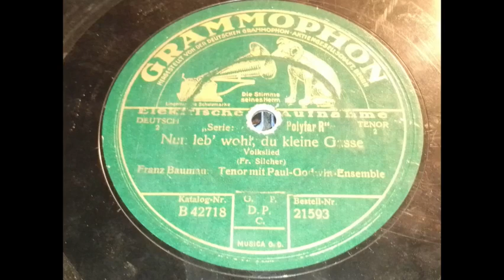Franz Baumann - Nun leb' wohl, du kleine Gasse 1928